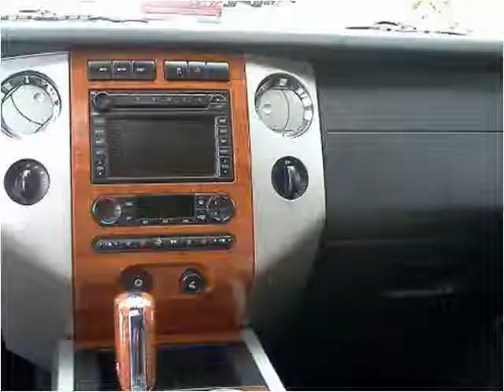2007 Ford Expedition Used Cars Kansas City MO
This 2007 Ford Expedition is available from Silver Eagle Auto Mall.